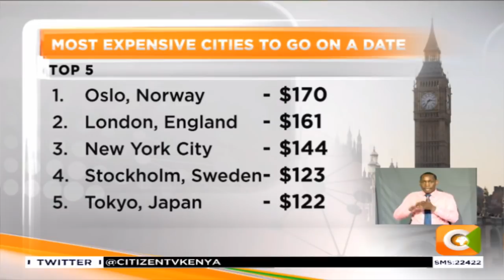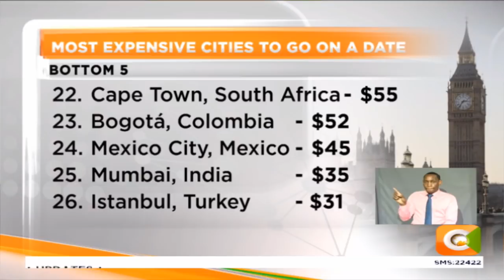CITIZEN WEEKEND | How is financial stability essential in dating?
carry out this role. A lady may be putting unnecessary pressure on a man, without even knowing it, by expecting him to pay for her needs